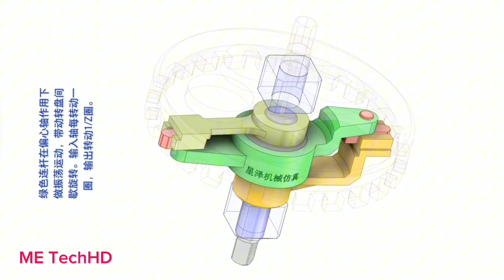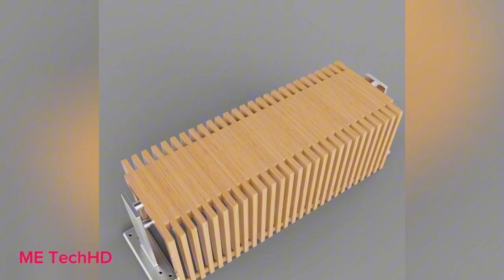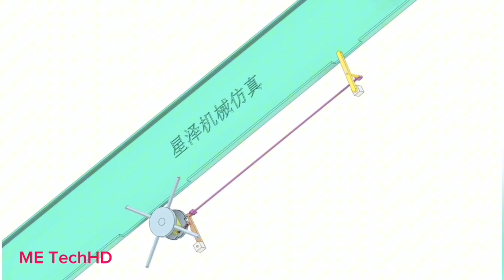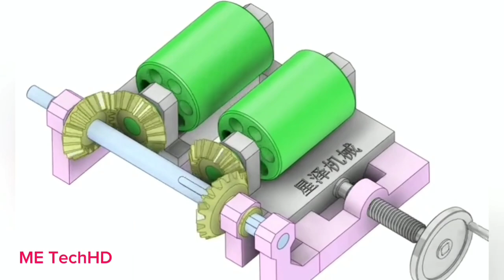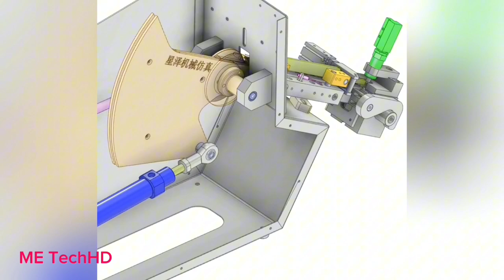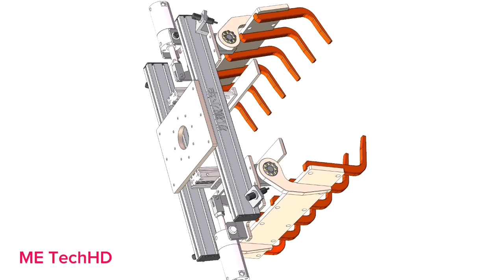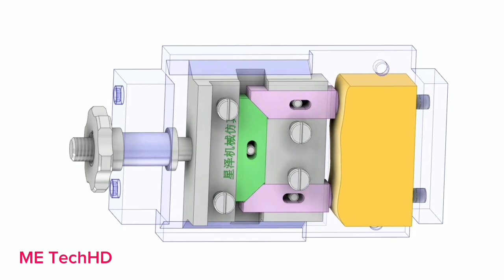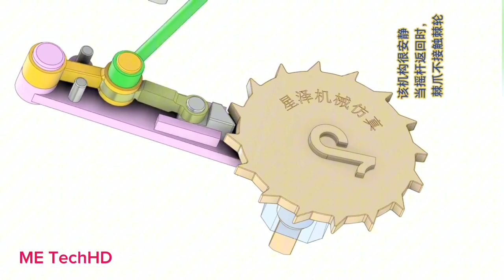MECHANISMS IN MACHINERY AND APPLICATION #15